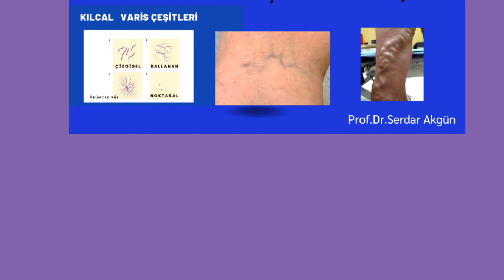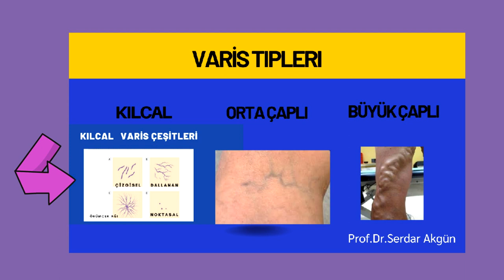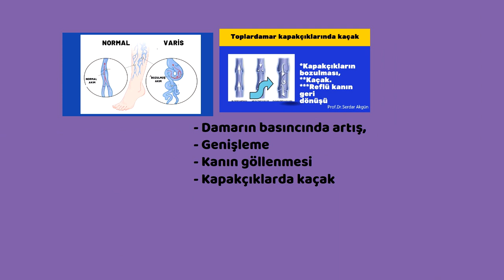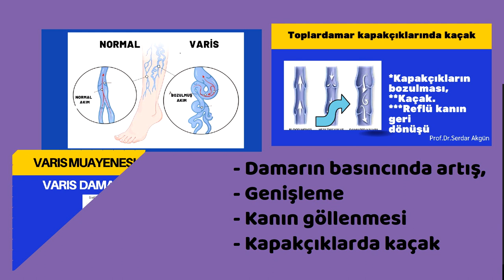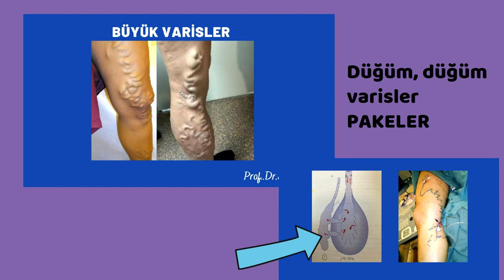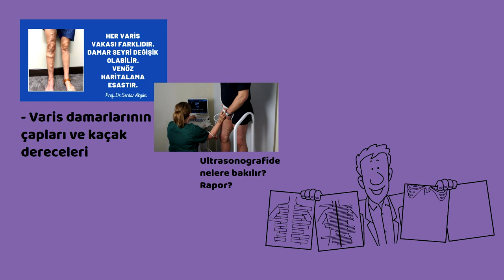Varis, Varis Muayenesi, Sağlık, Prof.Dr.Serdar Akgün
Varis muayenesinde dikkat ettiğimiz bazı noktalar vardır. Bunlara bakıp kendinizi kontrol edebilirsiniz.